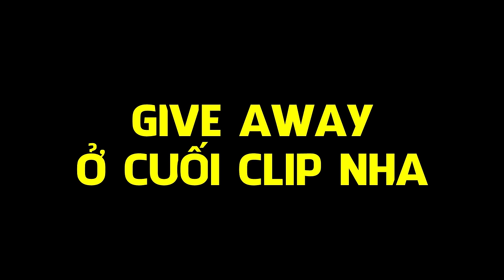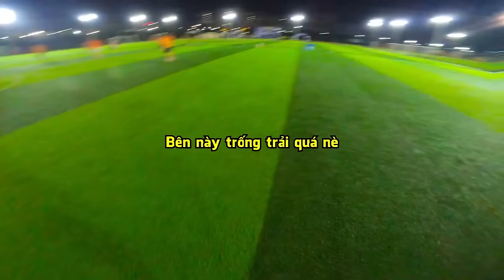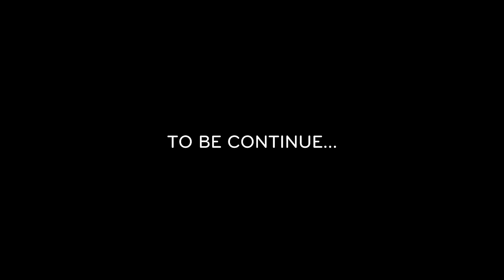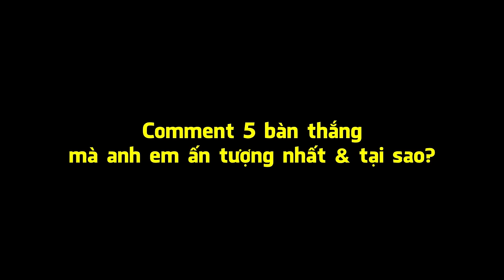THY FREESTYLE đá bóng | ALL GOALS IN 2023 | TẤT CẢ BÀN THẮNG TRONG NĂM 2023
THY FREESTYLE đi đá bóng & các bàn thắng trong năm 2023 | ALL GOALS IN 2023